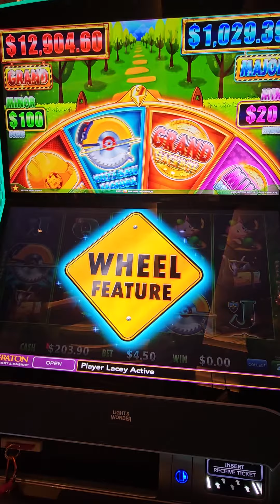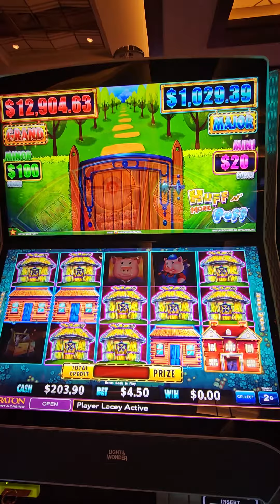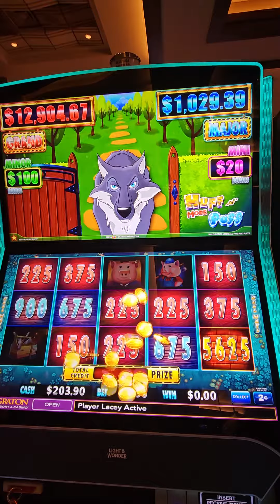Lacey and Sometimes Steve get the wheel feature on Huff and More Puff!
Check out what Lacey and Steve get spinning the wheel on huff and more puff!